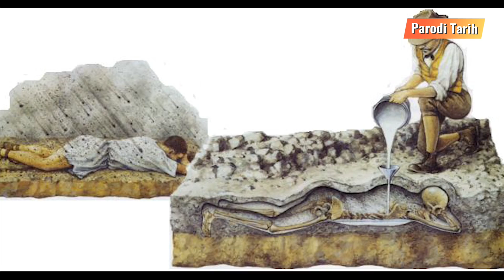Zındıklar Şehri POMPEİ | Pompei Taş Olan İnsanlar!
Pompei şehrindeki taş olan insanlar gerçek mi? Pompei yanardağ patlaması nasıl oldu? Pompei belgesi türkçe olarak yayında!  Pompei faciası: İtalya’nın güneyinde yer alan Vezüv Yanardağı günümüzden yaklaşık 2 bin yıl önce, M.S. 79 yılında patladığında insanlık tarihinin en büyük facialarından biri yaşandı. Patlamayla birlikte dağdan çıkan yakıcı moloz parçaları ve zehirli gaz, şimdi antik kentler olan Pompeii ve Herkulaneum civarında yaşayan yaklaşık 2 bin kişinin ölümüne sebep oldu. Vezüvden püsküren piroklastik akıntı insanları uykudayken yakalamıştır. Bu volkanik kül solunduğu an kişi hareket etmeye zaman bulamayacak kadar kısa sürede hayatını kaybeder.

Lut kavmi ile bir bağlantıları var mı acaba diye sorucak olursanız ?
Sorunuzu, o halk bu halk mı diye yorumlarsam, cevabım hayır.

-Hz. Lut, İbrahim Peygamber’in öğretilerini yaymak için Şam yakınlarındaki Lut gölünün güney-batı kıyısındaki Sedum şehrindeki halka peygamber olarak gönderilmiştir.
-Lut Kavmi olarak anılan halkın şehri Sedum Ortadoğu’da, yanardağ patlamasıyla yok olan şehir Pompeii’yse Avrupa’da.

Parodi Tarih kanalı olarak savaşları, tarihteki liderleri ve önemli tarihi olayların 3-4 dakikalık kısa videolarını paylaşıyorum.